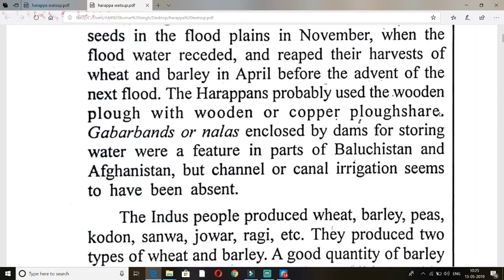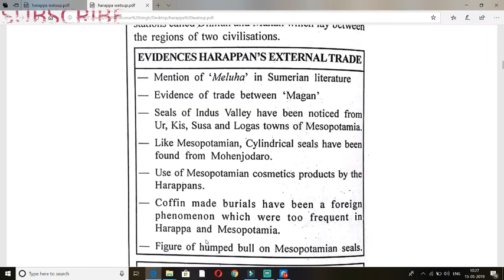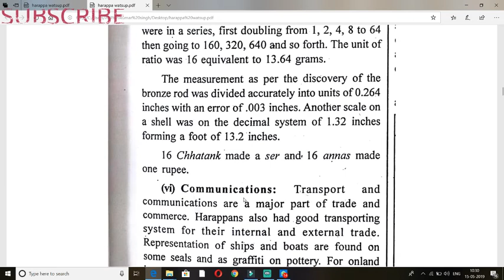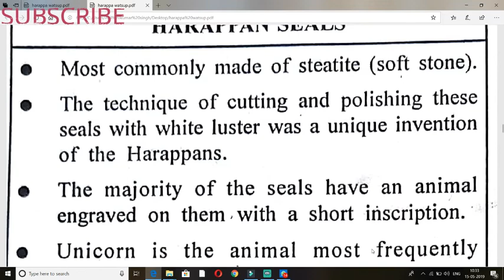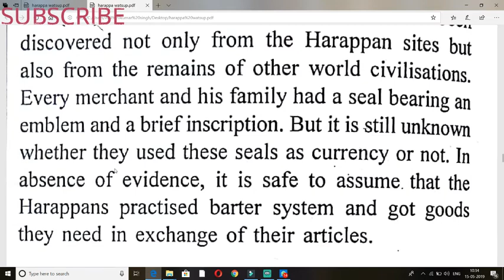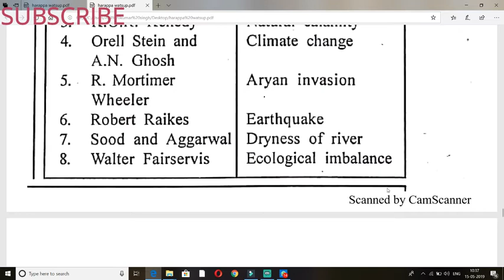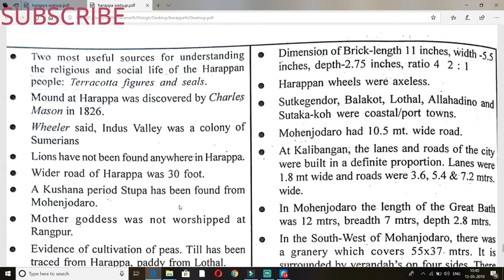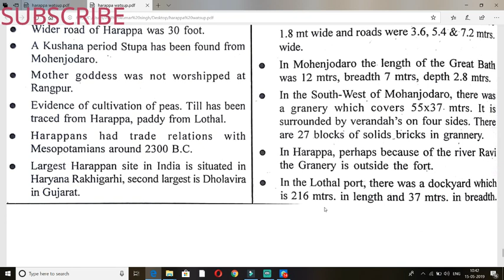Indus Valley Civilization | Ancient History | Harappa Civilization | Mohenjodaro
Indus Valley Civilization | Ancient History | Part 3

This Vedio is Dedicated to gain the knowledge of Indus valley Civilization or Harappa Civilzation of Ancient History. It help to increase the General Knowledge of candidate for all Compettition like CDS, NDA , CPO, SSC, PGT History, State Level Exam.

Also watch the vedio along with

Category
Education